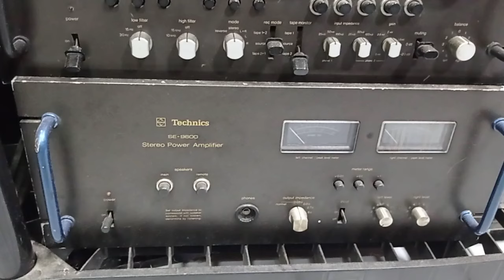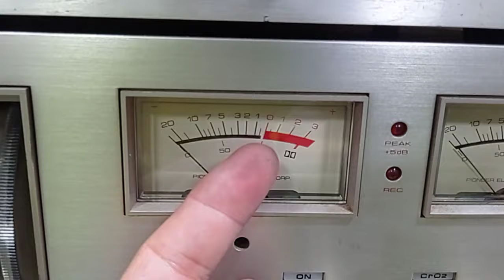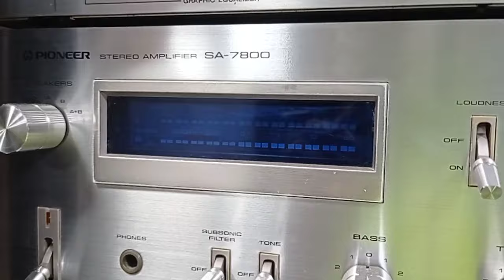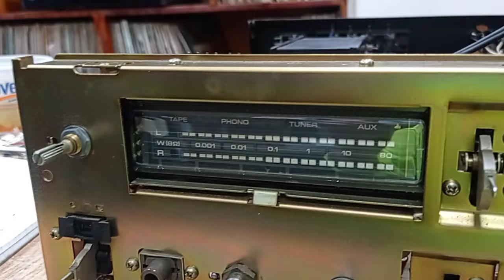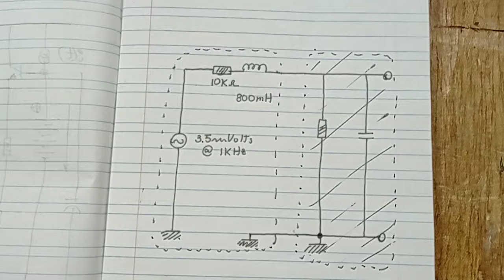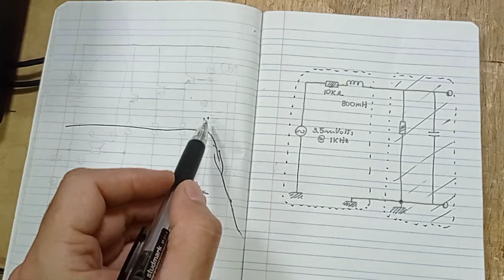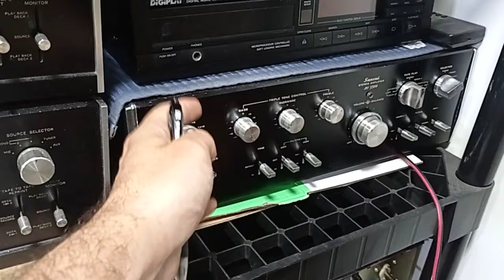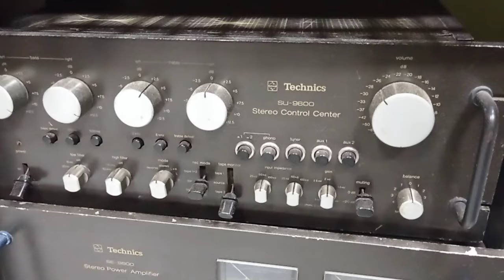Pioneer Serie Azúl 5